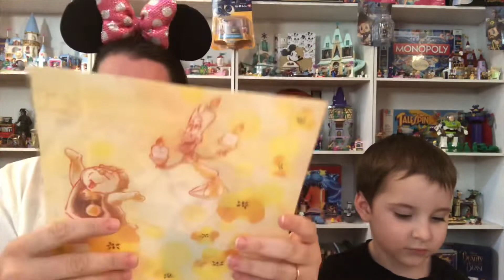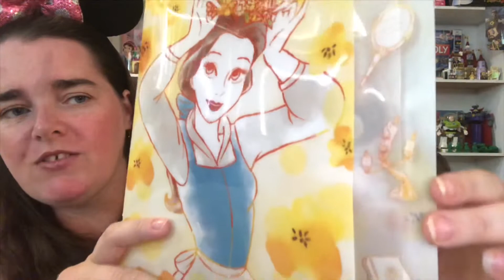Disney Tokyo Kawaii Club Magic Mailer January 2019 Unboxing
My husband and I along with our 6 kids love all things Disney.   We have created this channel to share our massive collection not just Disney (we also collect LEGO, Star Wars, marvel and DC etc).

Things you will see on our channel:
- walkthroughs of our collection ( we will be breaking this down into sections as there is alot to show)
- unboxings (subscription mailers, bling bags, mystery boxes)
- shopping hauls
- lego builds
- family fun, day trips & holidays
- family birthdays and special events